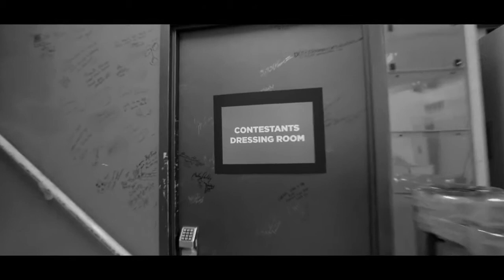BRANDplanetTV: Hillary Clinton's Ad Campaign against Donald Trump 2016 | What he said.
World politics, Brands, Advertising, Campaign, US presidential elections 2016.

Hillary Clinton weighs in on Donald Trump's Lewd Comments "Grab 'em by the p***y" documented with a hot mic by accesshollywood's billy bush.

for more Brand stories.